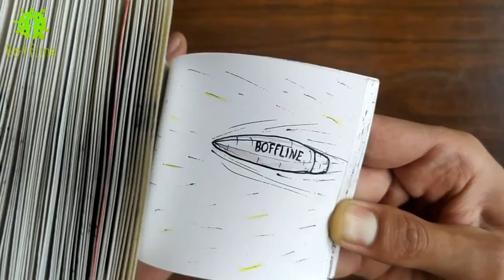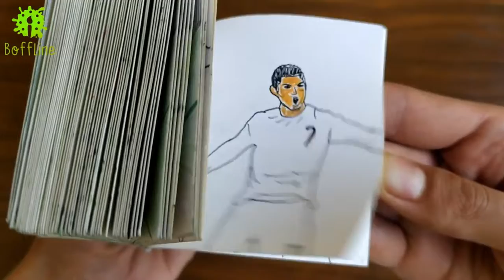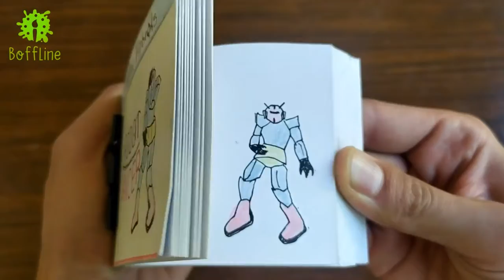Top Flipbook Compilation | Animation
Top Flipbook Animation Compilation.